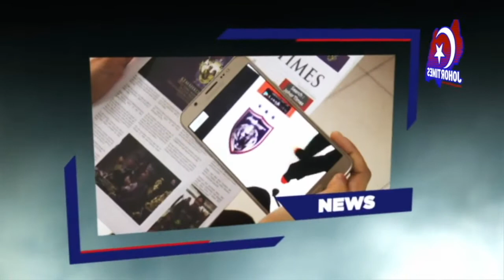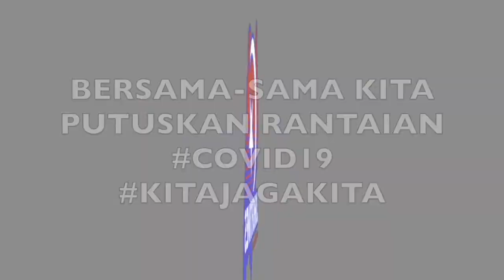IBU ANGKAT TERKILAN – KALI TERAKHIR BERTEMU NOVEMBER TAHUN LALU